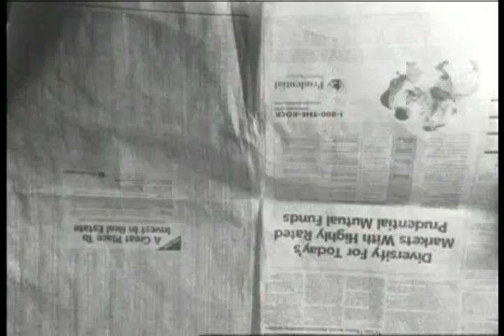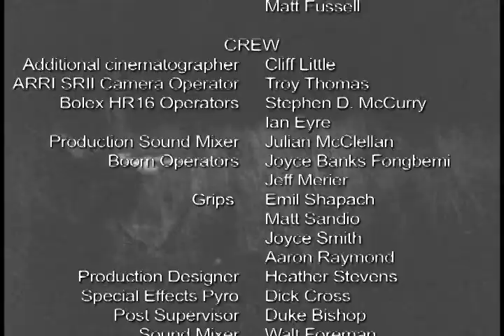"Steak & Espionage" short film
Two aspiring corporate spies get hired to stake out a steak restaurant, but when they bungle the job, they're on the run for their lives.

Directed by Stephen McCurry.
Produced by Ian Eyre and Stephen McCurry.
Written by Stephen McCurry and Christopher Lowell